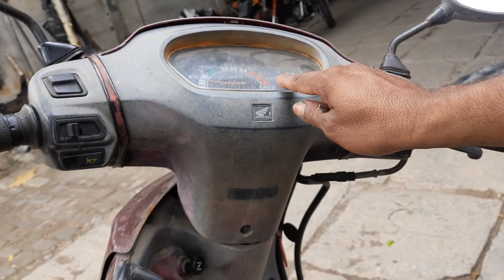activa old model painting in tamil, 2004 model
hai friends if you want paint your vehicle contact my number 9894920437